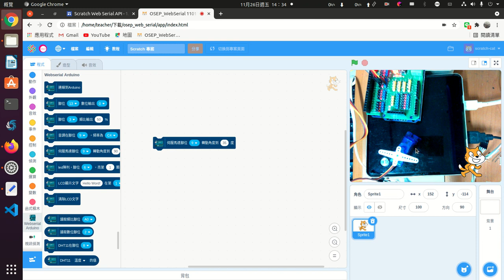osep web serial arduino 伺服馬達